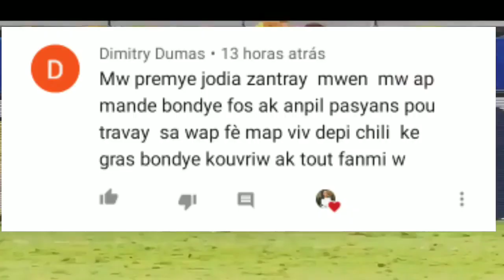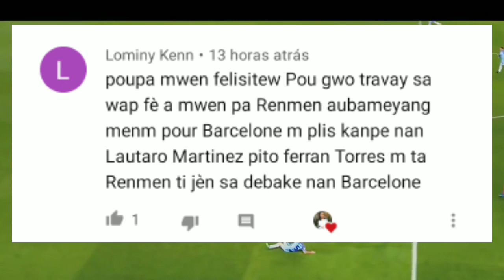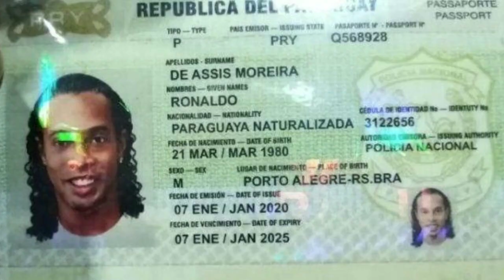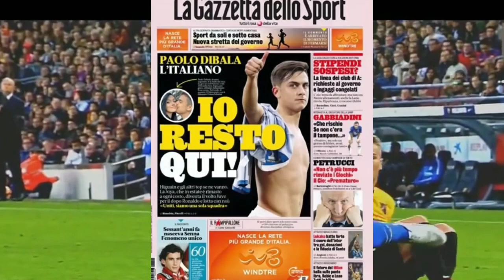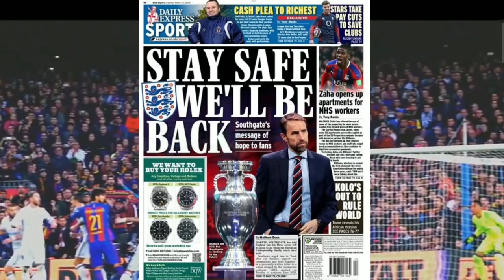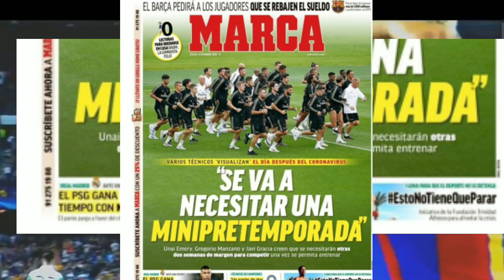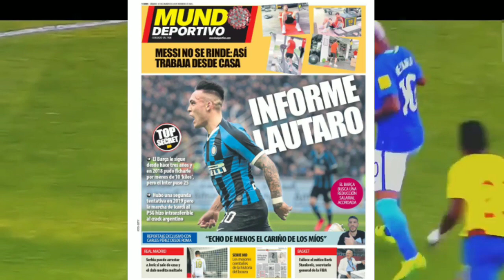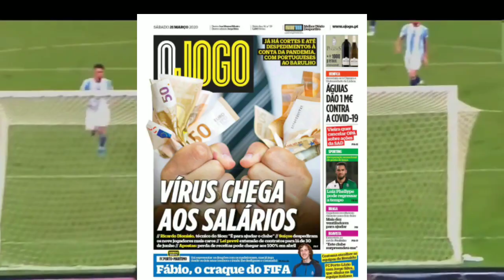Dwòl anivèsè pou Ronaldinho(nan prizon). Neymar dii "Wi" . Tout aktyalite football la.